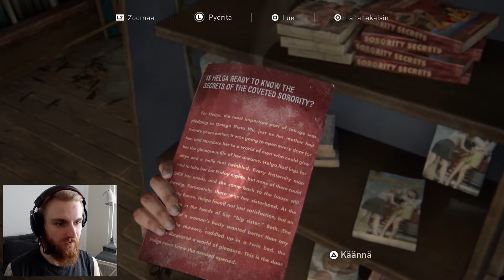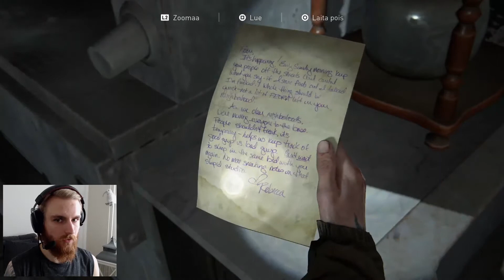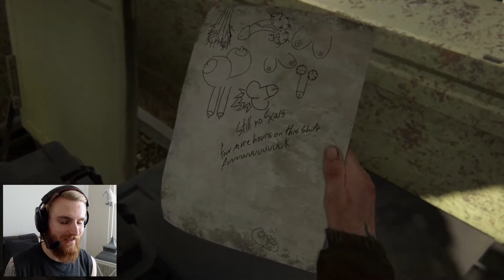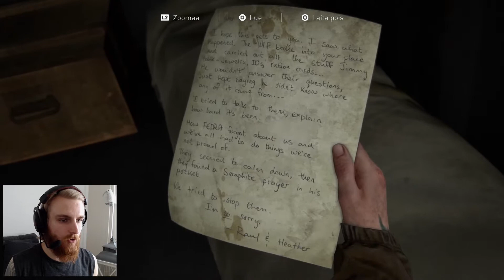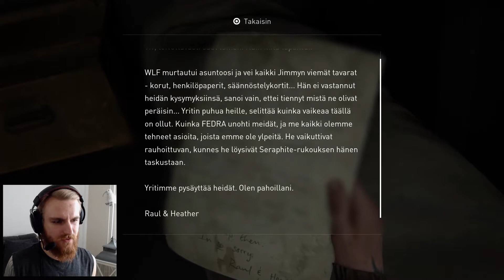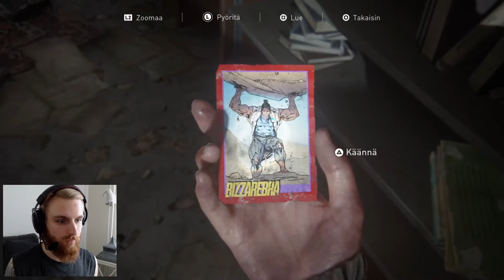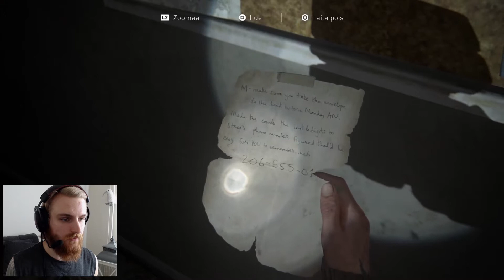The Last of Us: Part II - SÄIKÄHDÄN KAIKKEA! - Osa #9